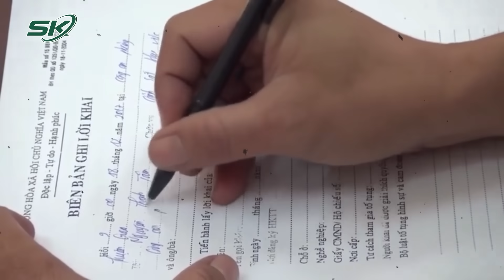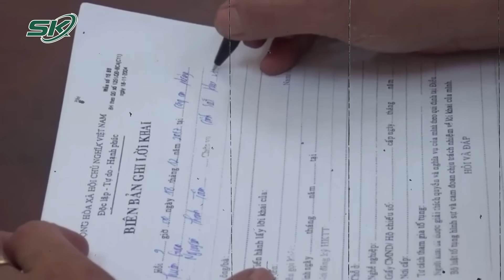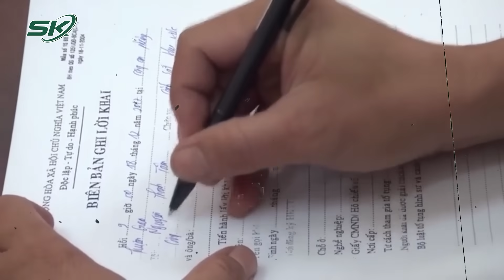Khoảnh Khắc Nhân Chứng Phát Hiện Cô Gái Trên Sông Hồng, Danh Tính Nghi Phạm Được Xác Định | SKĐS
SKĐS | Đêm 14/10, Công an TP Hà Nội đã bắt giữ được nghi phạm trong vụ việc tìm thấy cô gái trên sông Hồng tại khu vực Bát Tràng (huyện Gia Lâm). Danh tính nghi phạm được xác định là Tạ Duy Khanh (SN 1985, quê ở Thái Bình, trú tại khu đô thị Ocean park, huyện Gia Lâm).